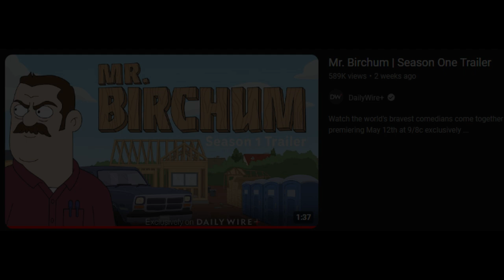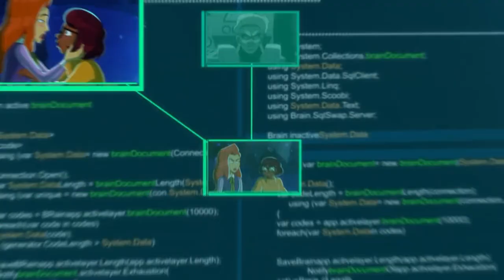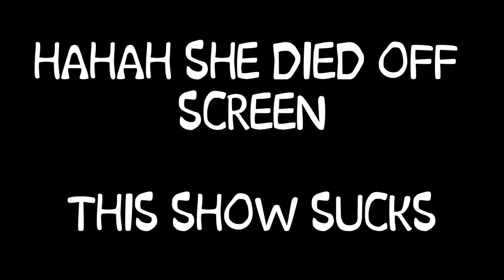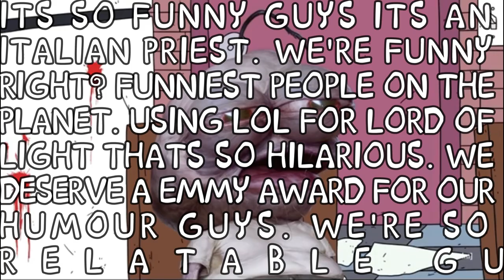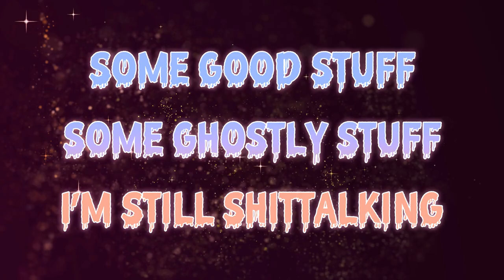Velma Season 2: Old IP's, New Directions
Smelma